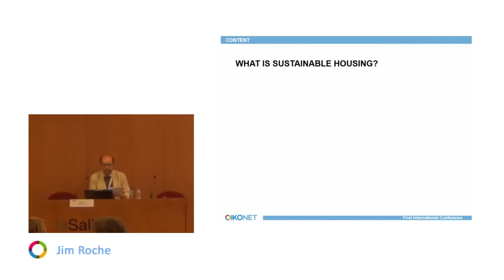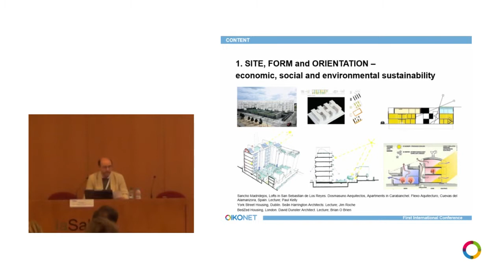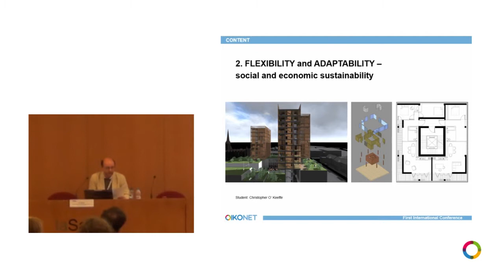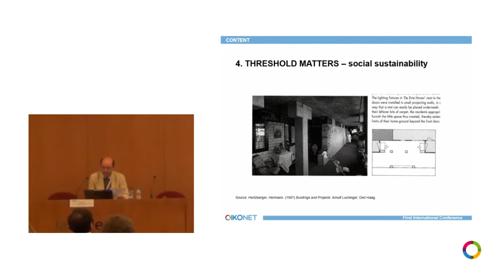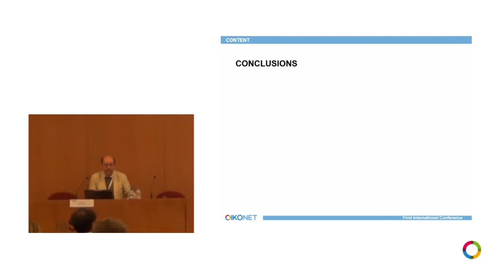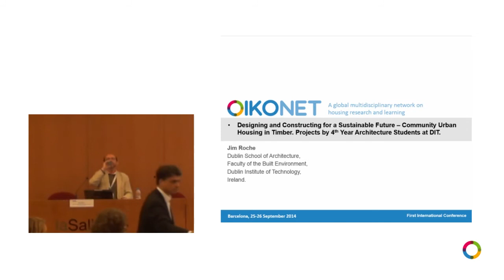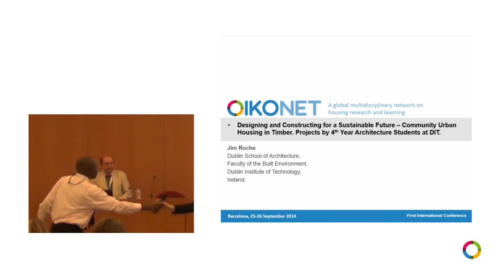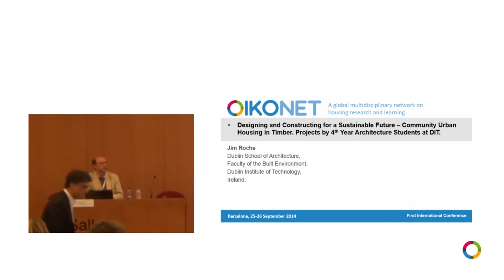OIKONET First International Conference "Global Dwelling", Barcelona-Jim Roche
"Designing and constructing for a sustainable future - community urban housing in timber: Projects by 4th year architecture students at DIT", by Jim Roche, Dublin Institute of Technology-Dublin School of Architecture, Ireland.

Presentation at the First International OIKONET Conference "Global Dwelling", School of Architecture La Salle, 25-26 September 2014.